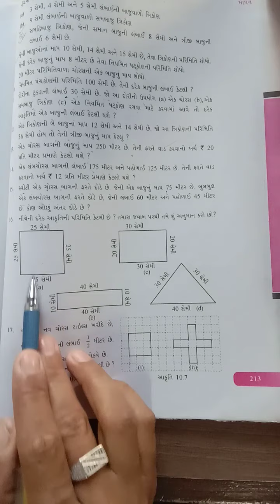std:6 maths ch10(10.1) Q:7to16